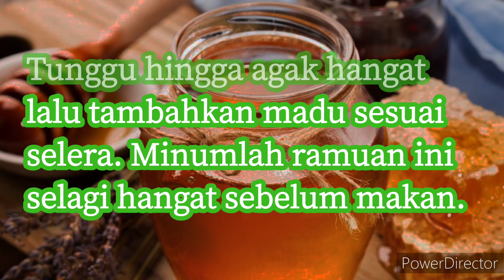Resep Mengobati Gerd (Maag) 3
Masya Allah tabarakallah sahabat Ummah kali ini kita masih dalam resep yang sama ya sahabat tapi dengan bahan yang berbeda yaitu resep mengatasi penyakit maag, Oh ya sahabat bahan-bahan berikut juga lezat untuk dikonsumsi ya Sahabat Jadi jangan pernah bosan untuk istiqomah dalam mencari kesembuhan Insya Allah pasti Allah datangkan keberkahan dan kesembuhan bagi orang-orang yang berusaha dan mencarinya dengan jalan yang baik. sahabat umma jangan lupa share like dan subscribe video kita sebagai tanda kalian mendukung channel ini. Barakallah fiik